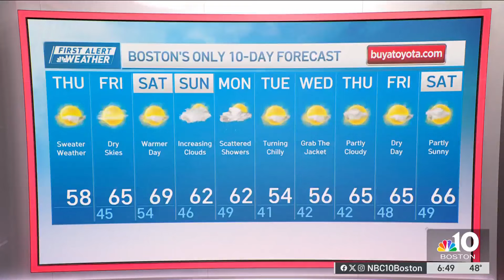Forecast: Hurricane Milton's aftermath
Widespread damage is being reported across Florida in the aftermath of Hurricane Milton.